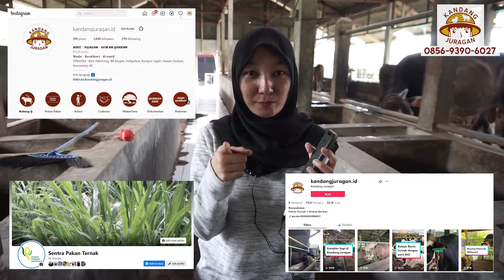Bebas Wabah Penyakit! Sanitasi Kandang Hewan Ternak!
Saat ini, Kandang Juragan menyediakan bibit BB-Biogen, Indigofera, Pakchong, Hewan Qurban, Konsentrat, Molases, dll.
Info selengkapnya bisa menghubungi kami melalui kontak dibawah ini :

CV. Inspira Pangan Indonesia
Bogor, Indonesia

LUAR BIASA! SATU RUMPUN BIOVITASS 28 KG! | HASIL PANEN RUMPUT BB BIOGEN BIOVITASS RATA-RATA 19.72 KG